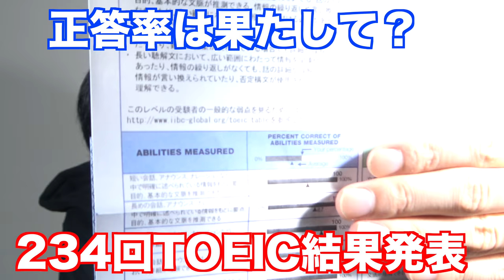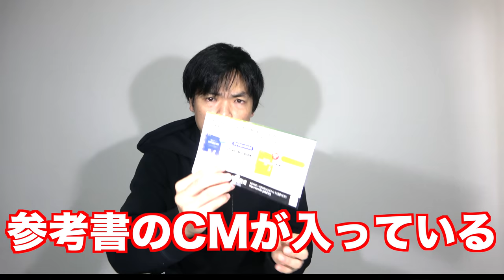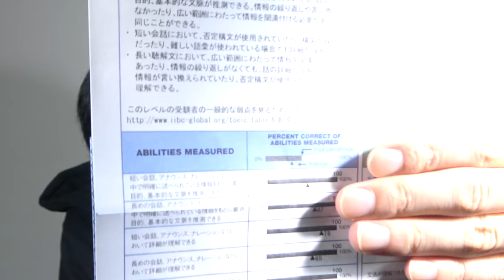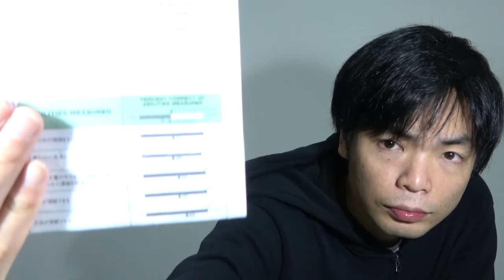243回TOEIC結果公開【これからの対策はどうすべき？】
243回のTOEICの結果とアビメ公開です。これからの対策や受け続ける理由について話しています。

クラウドファンディング